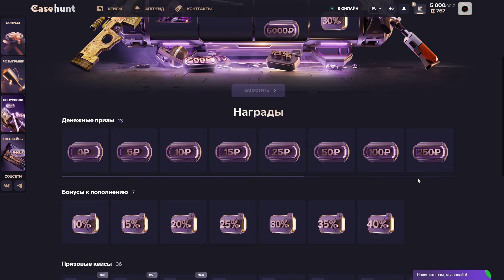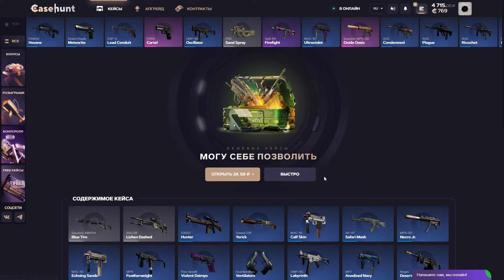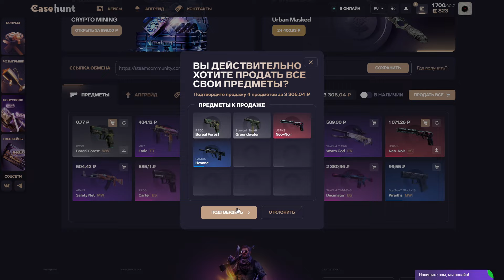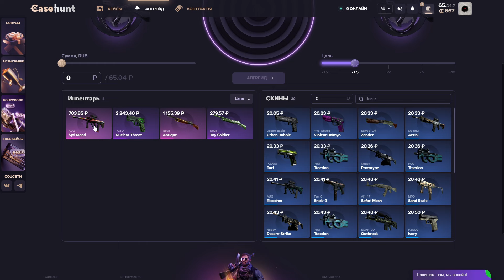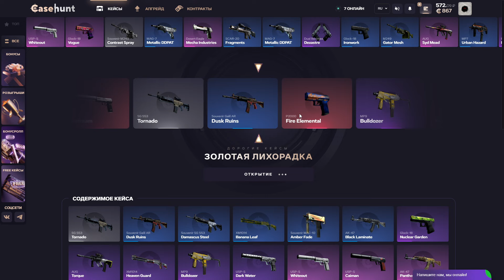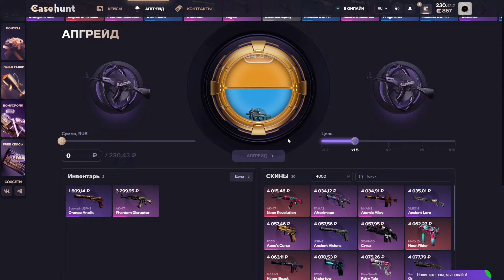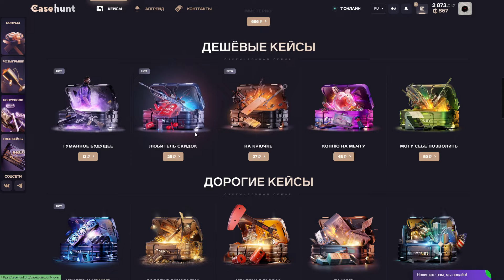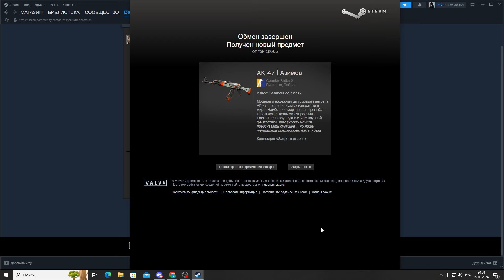ПРОКАЧКА АККАУНТА ПОДПИСЧИКА В CS2 | ВСЕ ЧТО ВЫПАДАЕТ-ЗАБИРАЕШЬ СЕБЕ!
кейс батл, case-battle, ксго, forcedrop